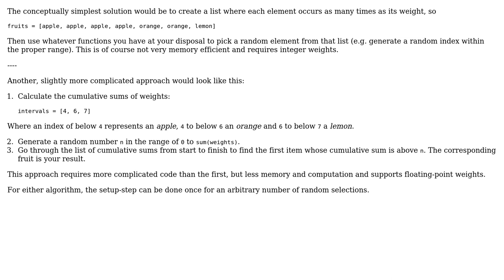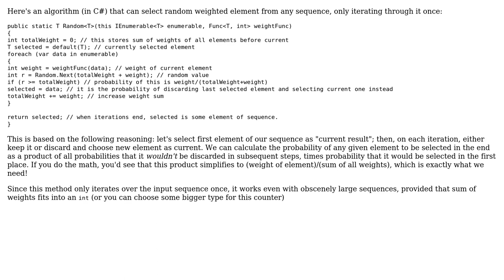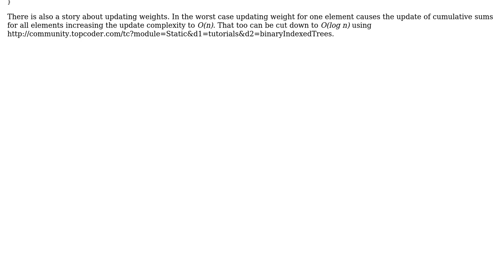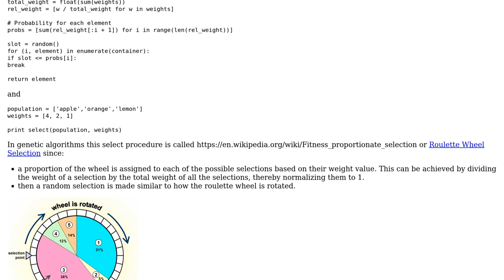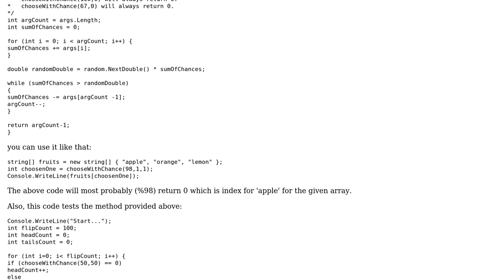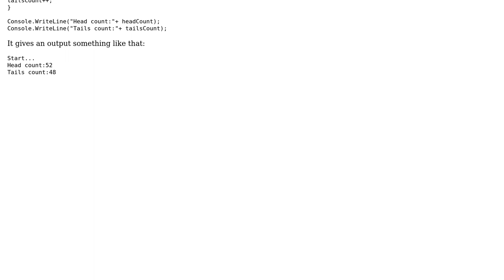Software Engineering: get weighted random item (5 Solutions!!)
Software Engineering: get weighted random item

With thanks & praise to God, and with thanks to the many people who have made this project possible! | Content (except music & images) licensed under CC BY-SA | Music | Images & others | With thanks to user Roshan Mehta user Ramazan Polat user Nevermind user manlio user lennon310 user Ghost4Man user fl00r user Emperor Orionii user Deduplicator user Benjamin Kloster and the Stack Exchange Network Trademarks are property of their respective owners. You are responsible for your own actions.